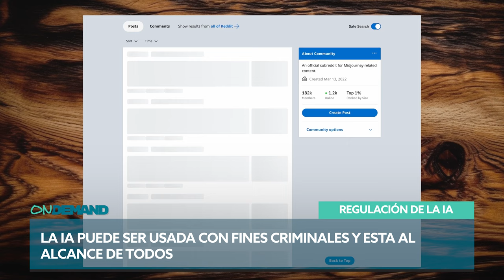Regulaciones para Inteligencia Artificial l Ondemand Ep 28 temp 02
A raíz del uso indebido de imágenes y otros problemas, generados por el mal uso de la inteligencia artificial, muchos países empiezan a manifestar la necesidad de generar un marco legal regulatorio para el uso de las nuevas tecnologías. Hoy te contamos un nuevo caso de abuso de la IA en España y analizamos las posibles consecuencias